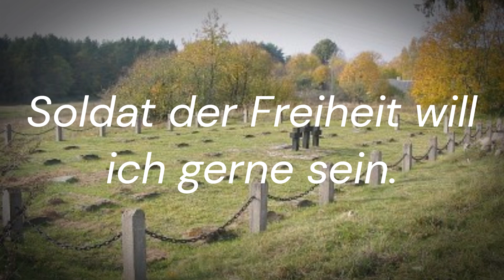"Ich Bin Soldat" — Немецкая Анти-Военная Песня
"Ich Bin Soldat" "Я Солдат "I'm a soldier"

Композитор: Макс Кегель
Слова: Макс Кегель
Жанр: Анти-Военная, патриотическая
Дата публикации: 1870 год
Песня посвящена немецкому солдату который не любит войны.

Справка по песне

«Ich bin Soldat» — песня, возникшая в среде рабочего социалистического движения. Известна ещё со времён Франко-прусской войны. Впоследствии её часто исполняли и в Первую мировую, когда в обществе возобладали скептические настроения по отношению к военным действиям.

В песне рассказывается о солдате, который не верит в свою роль и чувствует себя в неволе, как зверь. Его оторвали от сердца милой, лишили дома, близких и друзей. С родной семьёй он увидится едва ли, и оттого тоскует лишь сильней.

Песня также выражает неприятие битвы и сражений, а также критику в адрес солдат, которые, по мнению героя, лишь топчут золотые нивы, когда покорно защищают власть.

В конце песни звучит призыв быть бойцом свободы.

Текст:

Ich bin Soldat, doch bin ich es nicht gerne,
Als ich es ward, hat man mich nicht gefragt.
Man riss mich fort, hinein in die Kaserne,
Gefangen ward ich, wie ein Wild gejagt.

Ja, von der Heimat, von des Liebchens Herzen
Musst’ ich hinweg, und von der Freunde Kreis.
Denk ich daran, fühl’ ich der Wehmut Schmerzen,
Fühl’ in der Brust des Zornes Glut so heiß.

Ich bin Soldat, doch nur mit Widerstreben,
Ich lieb ihn nicht, den blauen Königsrock.
Ich lieb es nicht, das blut’ge Waffenleben,
Mich zu verteid’gen, wär’ genug ein Stock.

O sagt mir an, wozu braucht ihr Soldaten?
Ein jedes Volk liebt Ruh’ und Frieden nur.
Allein aus Herrschsucht und dem Volk zum Schaden
Lasst ihr zertreten, ach, die gold’ne Flur!

Ich bin Soldat, muss Tag und Nacht marschieren,
Statt an der Arbeit muss ich Posten steh’n,
Statt in der Freiheit muss ich salutieren
Und muss den Hochmut frecher Burschen seh’n.

Und geht’s ins Feld, so muss ich Brüder morden,
Von denen keiner mir zuleid was tat,
Dafür als Krüppel trag’ ich Band und Orden,
Und hungernd ruf ich dann: Ich war Soldat!

Ihr Brüder all’, ob Deutsche, ob Franzosen,
Ob Ungarn, Dänen, ob vom Niederland,
Ob grün, ob rot, ob blau, ob weiß die Hosen,
Gebt euch statt Blei zum Gruß die Bruderhand!

Auf, lasst zur Heimat uns zurückmarschieren,
Von den Tyrannen unser Volk befrei’n,
Denn nur Tyrannen müssen Kriege führen,
Soldat der Freiheit will ich gerne sein.

Перевод русский:

Я – солдат, хоть стал им поневоле
И просто принуждён им быть теперь;
Отправили меня на поле боя,
Я был затравлен, словно дикий зверь.

Любимую покинул, дом и друга,
Оставил всё, что было дорогим;
Коль вспомню я о том – на сердце вьюга
И из груди выходит тёмный дым.

Я – солдат, хоть это возмущает
И не люблю я душных униформ;
Оружье не терплю, что убивает,
Предпочитаю драться кулаком.

Скажите мне, зачем нужны солдаты?
Любой народ ведь в мире хочет жить!
Чтоб лишь другим вредить из жажды власти,
Вы топчите чужие рубежи!

Шагать мне нужно днём и ночью маршем,
Я не тружусь, стою лишь на посту,
И должен честь исправно отдавать я
Отвагу должен проявлять в бою.

На поле боя я стреляю в братьев,
Никто из них не причинил мне зла,
Зато как ветеран ношу медали
И гордо говорю, что я – солдат!

Вы все мне братья – немцы и датчане;
И венгр, и француз и даже голландец!
Друг другу, несмотря на цвет у флага,
Вместо свинца мы руку подадим!

Так воротимся к нашим мы невестам,
Тиранам больше, братцы, не служу!
Ведь лишь тиранам войны интересны,
Я ж воином свободы быть хочу!

Перевод английский:

I am a soldier, even though I became one against my will
And he’s simply forced to be one now;
Sent me to the battlefield
I was hunted like a wild animal.

He left his beloved, home and friend,
He left everything that was dear;
If I remember that, there’s a blizzard in my heart
And dark smoke comes out of the chest.

I am a soldier, although it outrages
And I don’t like stuffy uniforms;
I can't stand guns that kill
I prefer to fight with my fist.

Tell me, why are soldiers needed?
Every people wants to live in peace!
To only harm others out of a thirst for power,
You are trampling other people's boundaries!

I need to march day and night,
I don't work, I just stand at my post,
And I must give the honor properly
Must show courage in battle.

On the battlefield I shoot my brothers
None of them harmed me
But as a veteran I wear medals
And I proudly say that I am a soldier!

You are all my brothers - Germans and Danes;
And a Hungarian, and a Frenchman, and even a Dutchman!
To each other, despite the color of the flag,
Instead of lead, we will give a hand!

So we return to our brides,
I no longer serve tyrants, brothers!
After all, only tyrants are interested in wars,
I want to be a warrior of freedom!